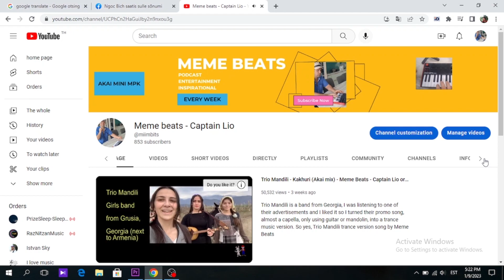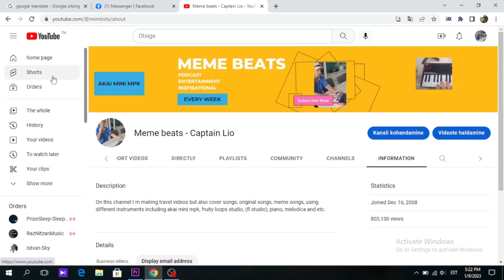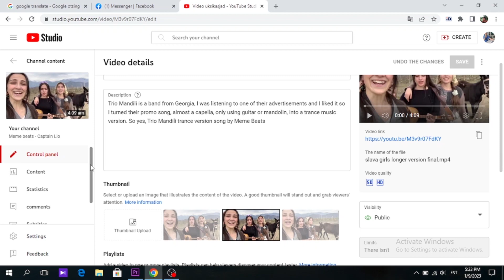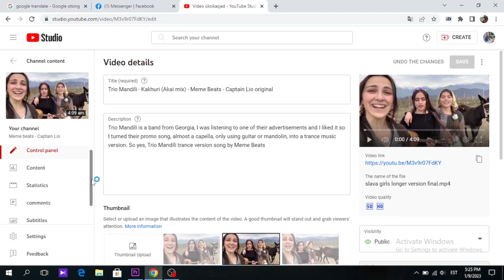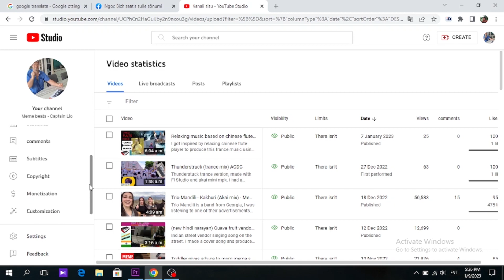How my channel went from 600 to 850 subscribers in 3 weeks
I wanted to share what made my channel to grow only in 3 weeks over 200 subscribers. Maybe it is the content, I don t know, but i think its also a lot to with advertising, as it wouldn t get the audience without it and therefore no subscribers.